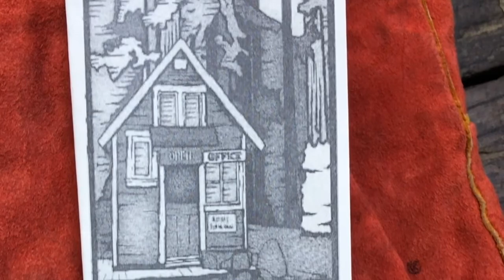Cast Iron Cooking Over Charcoals with a Spider Skillet and CampMaid Tools in the Big Sur Redwoods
While on a road trip in my truck and my Softopper truck bed camper cover, I cooked my way across the country on I-40, up through Death Valley, and down the California coast. During a camping stop in the redwoods in Big Sur, I cooked up lunch in a hundred year old spider skillet over charcoals with my CampMaid tool set.